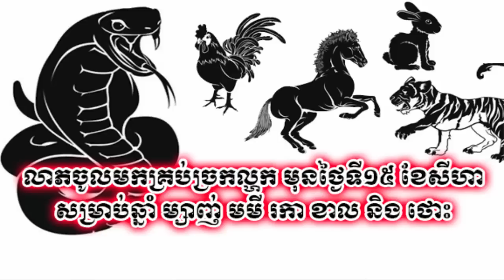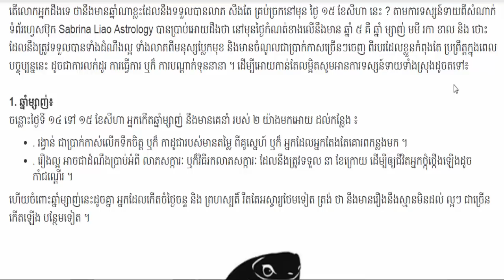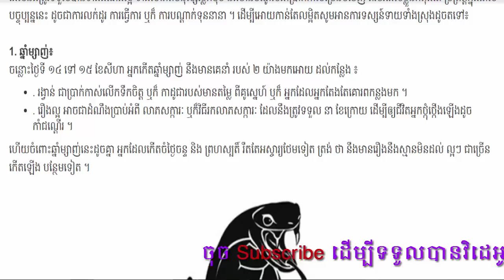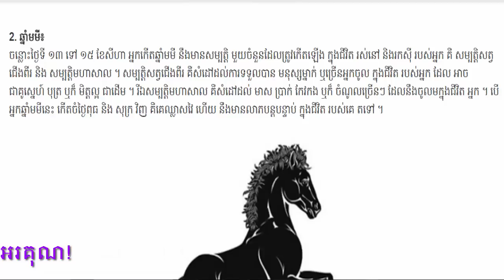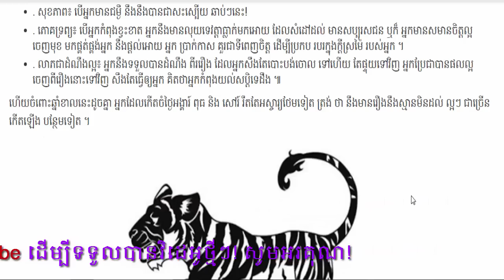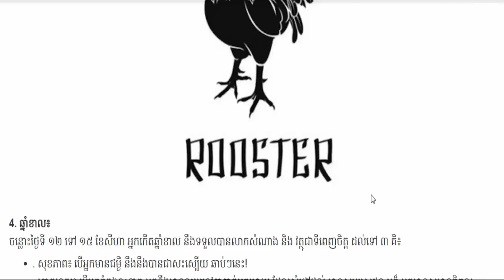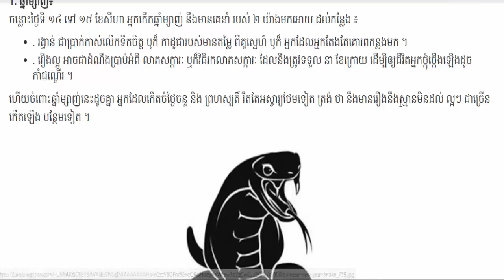លាភចូល​មក​គ្រប់​ច្រក​ល្ហកមុនថ្ងៃទី​១៥ ខែ​សីហា សម្រាប់​ឆ្នាំម្សាញ់ មមី រកា ខាល និងថោះ,khmer horoscope